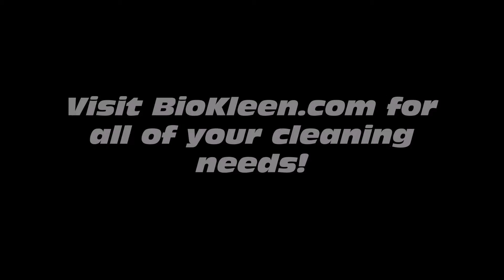Renew Metal Polish - Headlight Restoration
RENEW is specially designed to work on billet, diamond plate, running boards, rims, wheels, aluminum, stainless steel, chrome, gold, brass, silver, copper, bronze, nickel and more.

Effective and easy-to-use, Renew is sure to find its place in your workshop and will keep your metal gleaming!